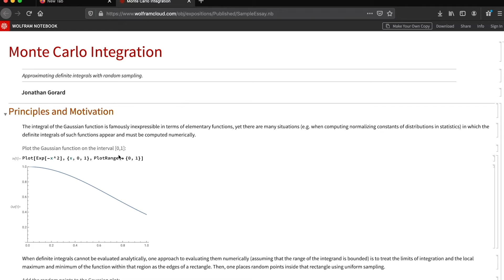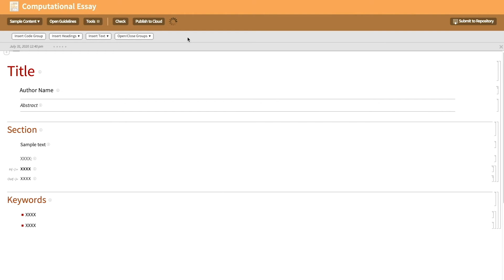Creating Computational Essays from a Template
This brief tutorial demonstrates how you can create and publish your own computational essays from a simple template notebook using the Wolfram Language.

Get started with the resource function ComputationalEssayTemplate using Wolfram Language 12.0 or higher